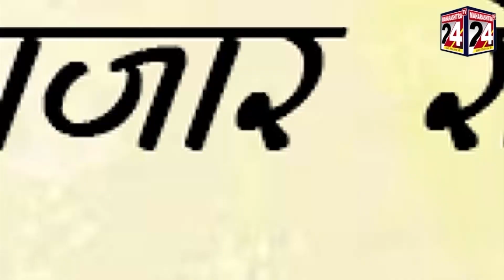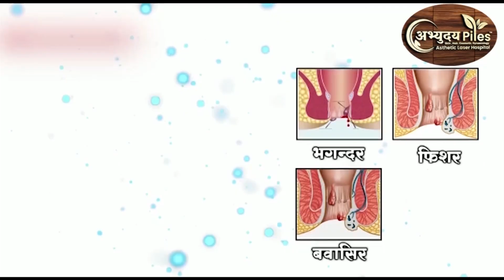WEATHER REPORT || 24 MARCH 2023